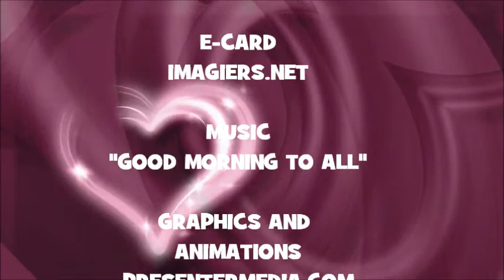JOYEUX ANNIVERSAIRE ALLIE !